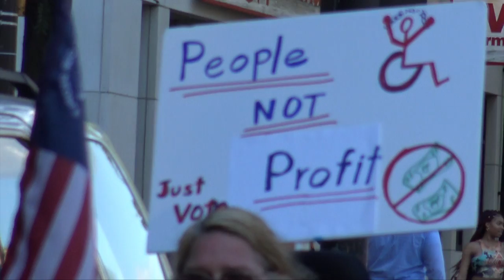IN THE KITCHEN NEWS